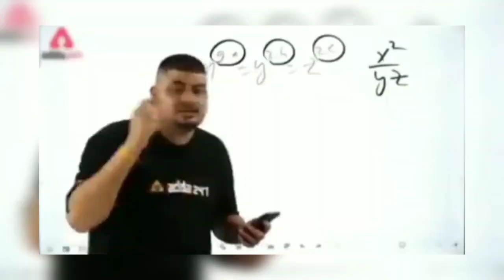City Train: Train wali games | Part 3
Top 5 Best Offline Indian Train Games for Android | Realistic graphics and look | Install now
IRTS
irs
gaming video
game play
cartoon cartoon
top 3 indian train games
top 5 indian train game for android
best train game for android
best Indian train game for android
train game like msts
indian trainz simulator
indian trainz simulator gameplay
train games for android
Best train simulator games on android
Train simulator games
Best train simulator
best train simulator game for android
Top 5 train simulator games for android
best train games for android like msts
indian train simulator free 2018
top 5 best train game
best train simulator games android
best train simulator games
best train simulator games for android 2022
best indian train simulator
indian train simulator games for android
indian train game for android
top 5 indian train simulator games for android
best indian local train simulator games for android
best yt gaming
indian train
train game
indian train simulator
Indian Bike Driving 3d train secret door cheat code
Train secret door cheat code in Indian Bike Driving 3d
Indian Bike Driving 3d secret door
Bike game
Indian Bike
Vishu The Gamer
TRAIN SECRET DOOR CHEAR CODE - Indian Bike Driving 3d ( New Update )
top 3 train game for Android like msts
top 5 pc train game for Android like msts
top 5 train game like pc for Android
top 5 Train simulator new games
Indian train simulator Android new update
top 5 games for Android like pc experience
top 5 pc Train simulator games on Android
train game
train game download
BEST TRAIN GAME
NEW TRAIN GAME
TOP 5 TRAIN GAMES FOR ANDROID
TOP 5 TRAIN GAME NOT ON PLAYSTORE
NEW INDIAN TRAIN GAME
INDIAN RAILROAD CROSSING 3D
IRTS
INDIAN RAILWAY TRAIN SIMULATOR
MSTS IN ANDROID
PC GAMES FOR ANDROID
TOP 3 BEST ULTRA REALISTIC INDIAN TRAIN GAME FOR ANDROID WITH ARE NOT IN PLAYSTORE | BETTER THEN PC
TOP 3 TRAIN GAME NOT ON PLAYSTORE
GAMING AND INFO WORLD
NEW TRAIN GAME FOR ANDROID
BEST PC TRAIN GAME IN ANDROID
INDIAN TRAINZ SIMULATOR
TRAIN ZIMULATOR
INDIAN TRAIN SIMULATOR 2018
simrail
railway simulator
gameplay
train
driving
simulator
new game
ujjwal
techno gamerz